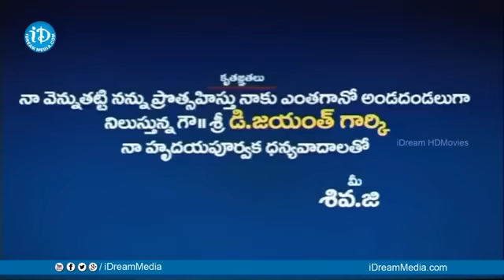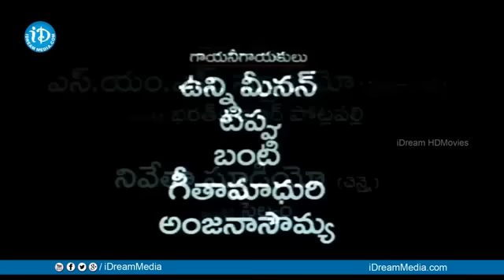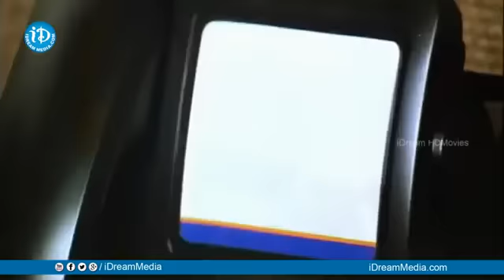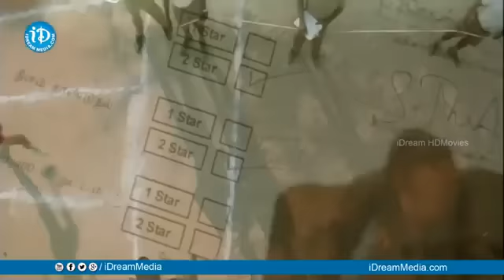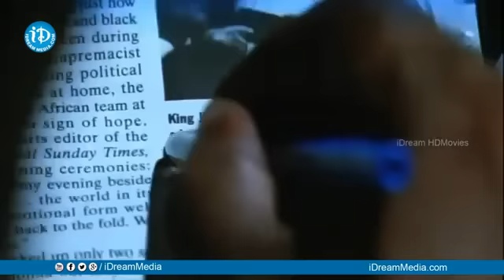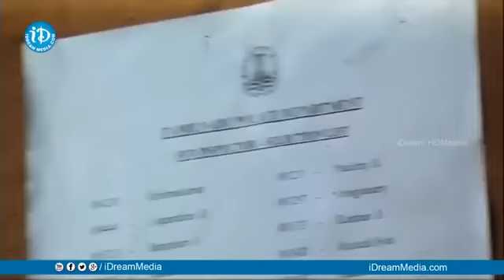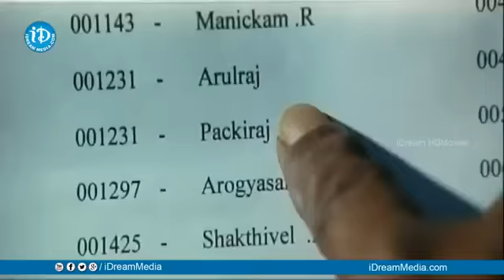Telugu Super Hit Movie Poorna Market Full Telugu Movie | iDream Kadapa